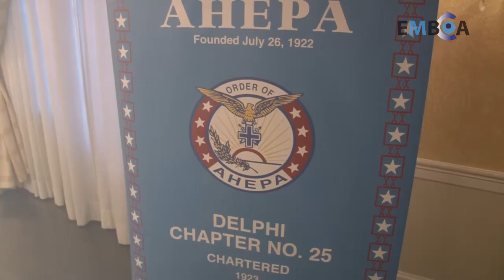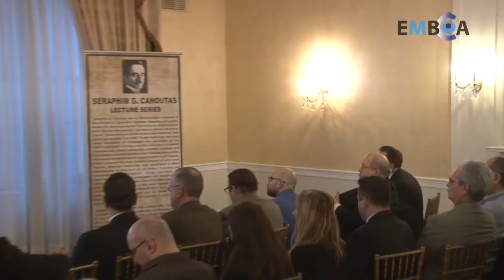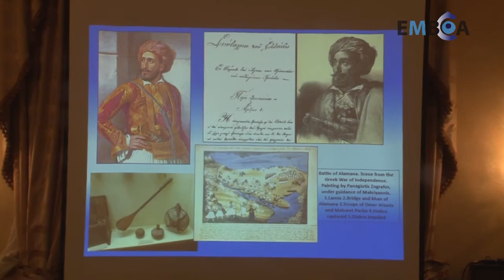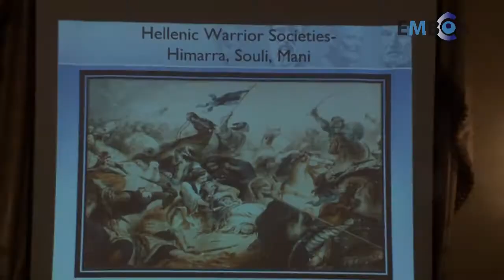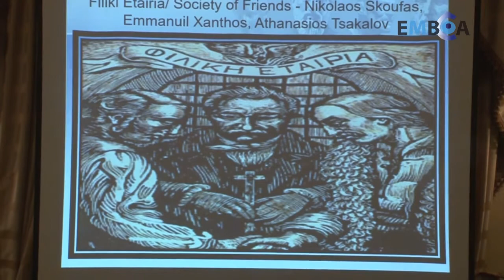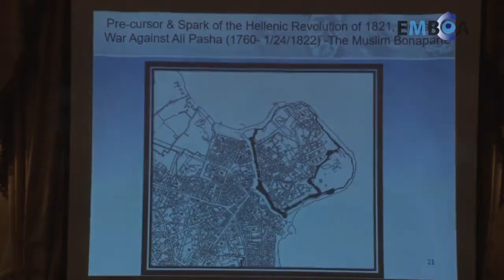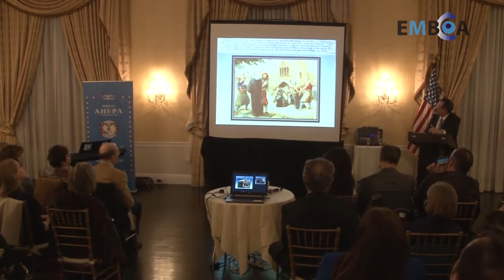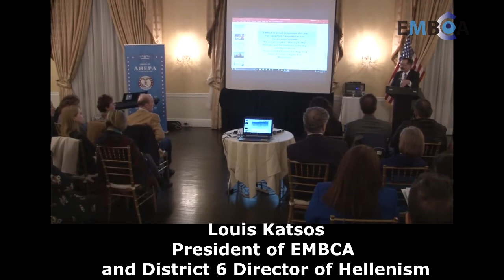AHEPA EMBCA SERAPHIM G. KANOUTAS LECTURE SERIES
AHEPA DELPHI CHAPTER 25   AHEPA DISTRICT. 6 NY STATE     SPONSORED BY EMBCA  SERAPHIM G. KANOUTAS LECTURE LECTURES WERE BY MILITARY HISTORIAN PETER GIAKOUMIS ON THE LEGACY OF GENERAL YIANNIS MAKRIYIANNIS AND LOUIS KATSOS ON HELLENES AND PHILHELLENES IN THE WAR  OF INDEPENDENCE .EMBCA PRESIDENT AND FOUNDER KATSOS  IS ALSO THE AHEPA DISTRICT 6 DIRECTOR OF HELLENISM
We are all Greeks 1821 Hellenes and Filhellenes in the war of independence. History